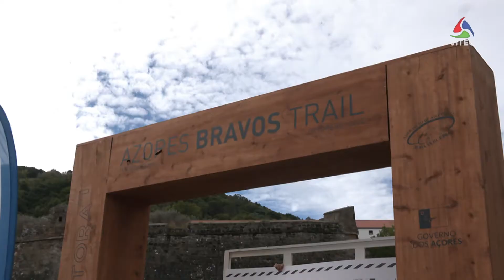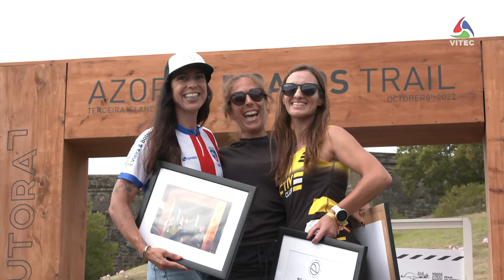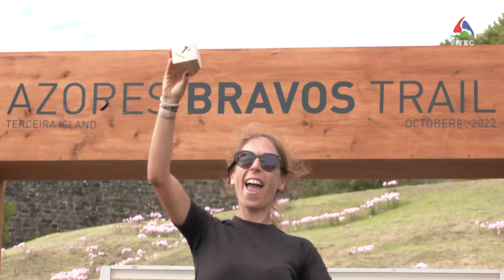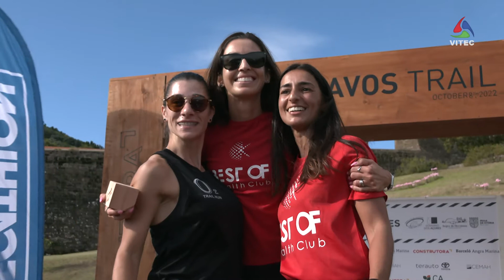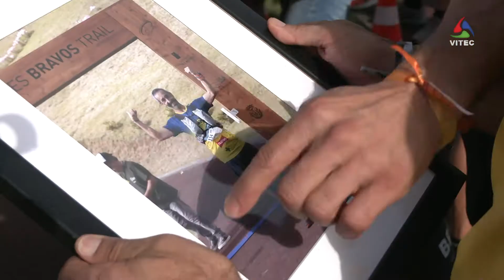Azores Bravos Trail valoriza Património Natural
Voltou a acontecer o Azores Bravos Trail, mostrando a bravura açoriana, com corridas de diferentes patamares pelo Património Natural da ilha Terceira.